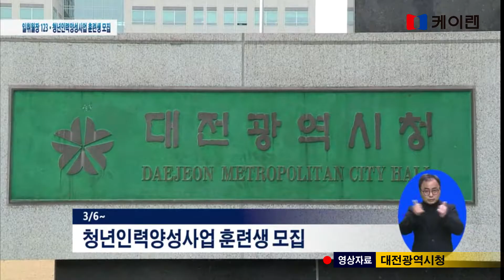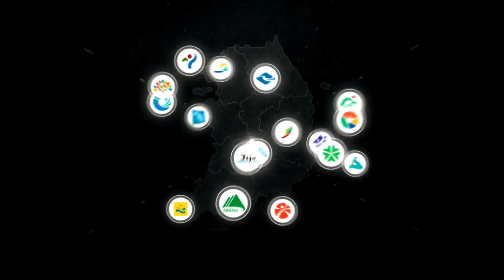20170306 지방자치 현장 대전